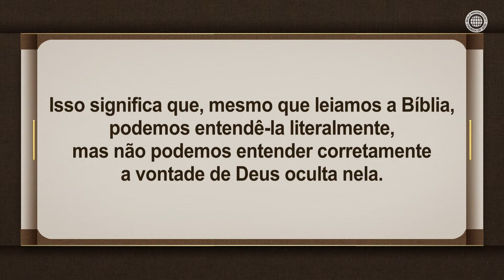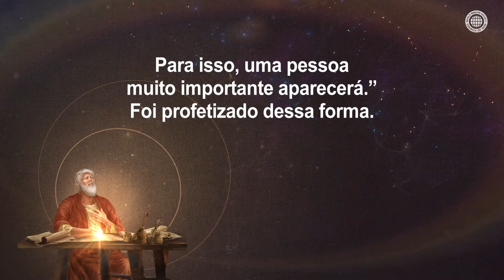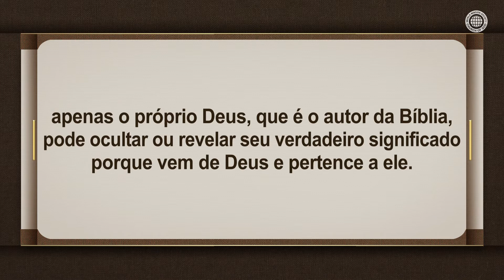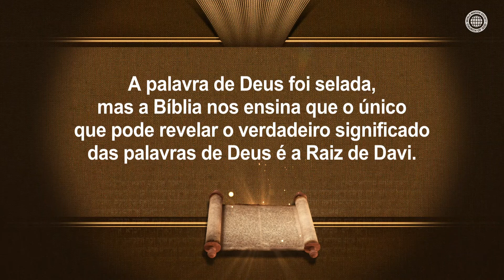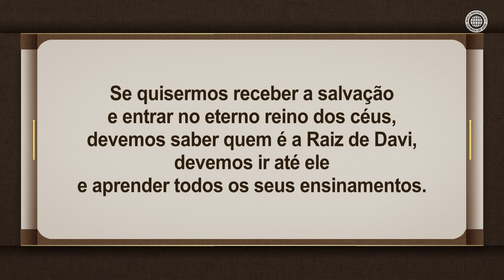A Igreja Estabelecida pela Raiz de Davi, Igreja de Deus Sociedade Missionária Mundial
Mesmo que haja muitas organizações ou biblicistas que estudam a Bíblia, a verdade é encontrada apenas na Igreja de Deus estabelecida pela Raiz de Davi.

Hoje, quem quiser receber a salvação e entrar no eterno reino dos céus deve se encontrar com Cristo Ahnsahnghong, a Raiz de Davi, que revelou os segredos da Bíblia, e entender a vontade de Deus oculta nela.